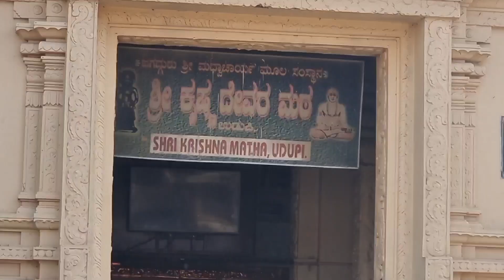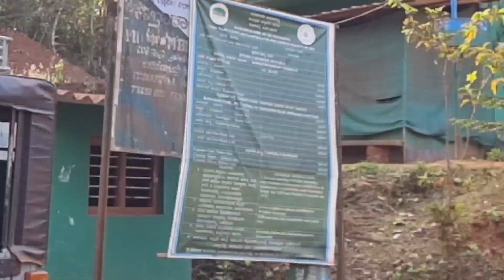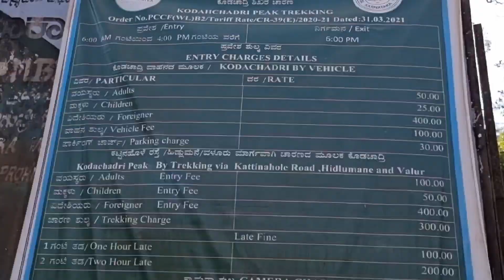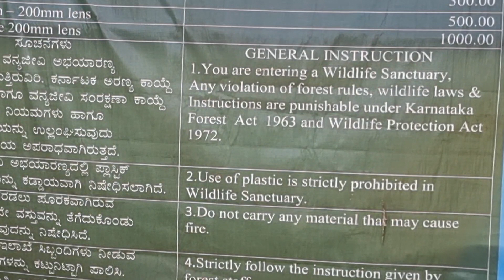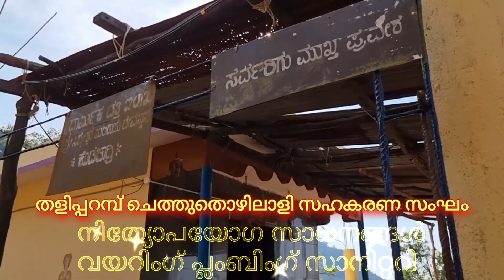kudajadri yathra travel mookambika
തളിപ്പറമ്പ ചെത്തു തൊഴിലാളി സഹകരണ സംഘം ജീവനക്കാരും കുടുംബാംഗങ്ങളും
2023 ഫിബ്ര 11,12